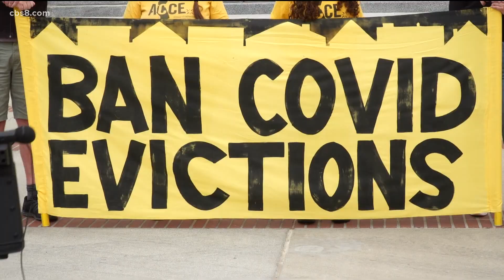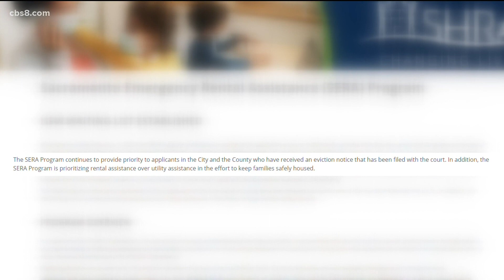'They're in limbo' | Debate over extending the eviction moratorium continues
Some argue the bill working it's way through the legislature right now is not enough, other say it's time for the moratorium to end.